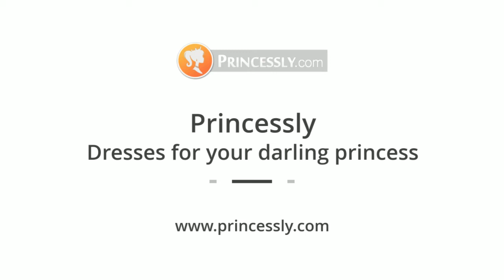Princess / Ball Gown & Horsehair Wedding Flower Girl Dresses | Princessly Dresses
collection of ivory / pink / fuschia / champagne girl's pageant dresses with horsehair skirts, with princess or ball gown style!

K1003649 — Ivory Lace Pink Tulle Cap Sleeves Wedding Flower Girl Dress with Horsehair Hem
K1003849 — Ivory Lace Champagne Tulle Floor Length Wedding Flower Girl Dress
K1003461 — Cupcake Fuchsia Lace Tulle Wedding Flower Girl Dress with Horsehair Tulle Hem
K1003835 — Ivory Stripe Organza Spaghetti Straps Wedding Flower Girl Dress
K1003855 — Ivory Organza V Back Wedding Flower Girl Dress
K1003403 — Cupcake Ivory Lace Tulle Wedding Flower Girl Dress with Horse Hair Tulle Hem